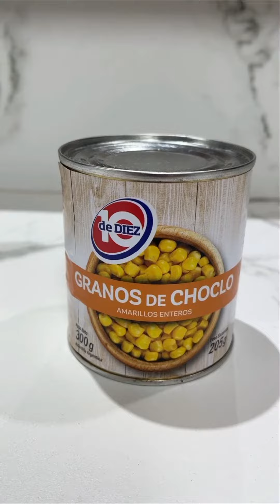🔥🔥BUDÍN DE CHOCLO, QUESO Y POLLO🔥🔥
Amigos cómo están!!

Comparto una receta súper rápida! Ideal para almuerzo, cena o mismo un brunch

✅Ingredientes✅

📌 1 Lata de choclo en granos @dediezuy
📌 100gr de queso dambo @quesosdonsanti
📌 1 muslo corto de pollo
📌 4 Huevos @super_huevook
📌 Ajo en polvo
📌 Pimentón
📌 Sal
📌 Pimienta

📝Procedimiento📝

🔻 En un bowl batimos 4 huevos. Condimentamos con ajo en polvo, pimentón, sal y pimienta. Llevamos a una budinera de silicona

🔻 Agregamos una lata de choclo @dediezuy

🔻 Incorporamos el muslo corto de pollo y luego el queso dambo @quesosdonsanti

🔻 Llevamos nuestra preparación al horno 180° por 25 minutos

🔻 Retiramos y servimos